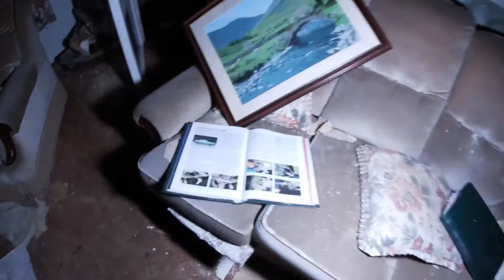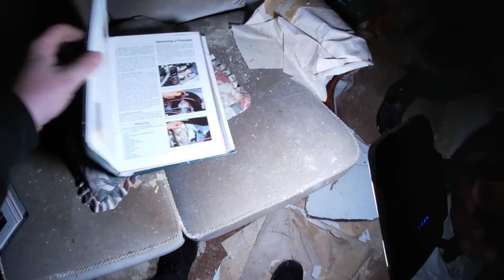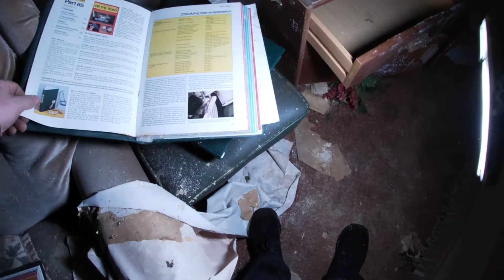Beautiful old farmhouse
Once again thanks to exploring with henry for this one also big thanks to Rhythm Decay Urbex for the warning which we swiftly left the place hence the short video...

Onto the next.